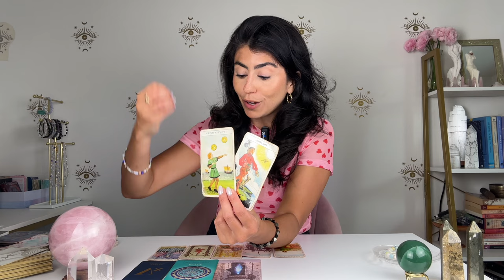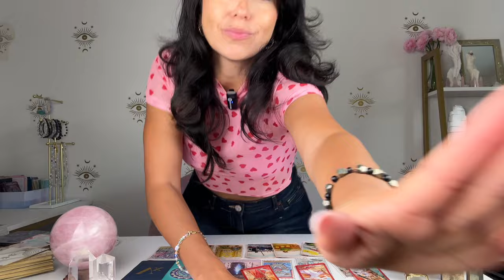SAGITTARIUS SUDDEN CHANGES! WATCH OUT FOR THIS! | SEP. 16-23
SAGITTARIUS SUDDEN CHANGES! WATCH OUT FOR THIS! | SEP. 16-23. Hey SAGITTARIUS welcome to your  Tarot Reading.  This may resonate with you if you have SAGITTARIUS Sun, Moon, rising and Venus.

DECKS I USE:

✨Tinseltown Tarot
✨AstroSoul Deck
✨Moonchild Tarot
✨Shadowscapes Tarot